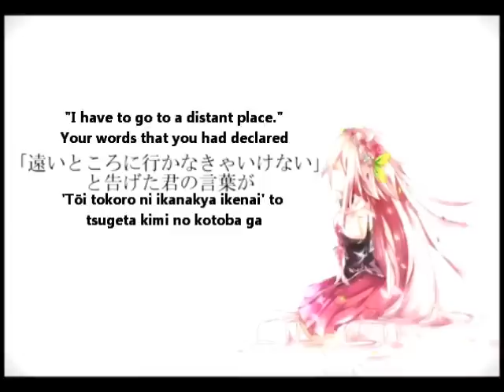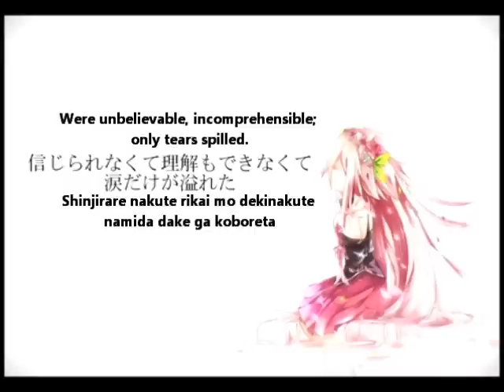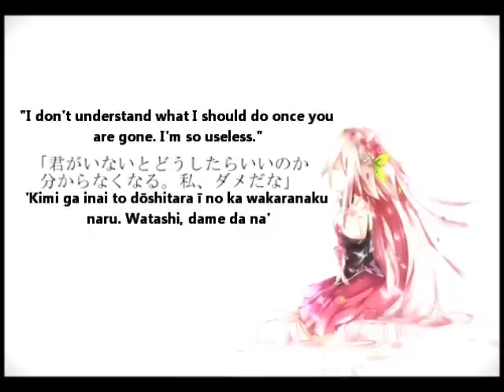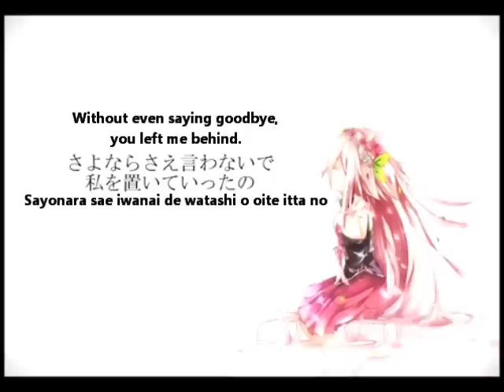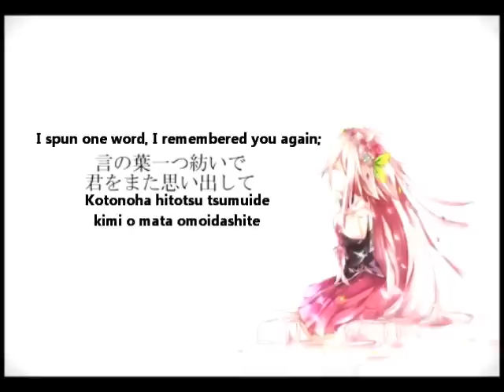【IA】コトノハ English and romaji subs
Please, stay by my side still. Call my name again.

Composer: regulus
Illustrator: 赤蜻蛉 (Akatonbo)